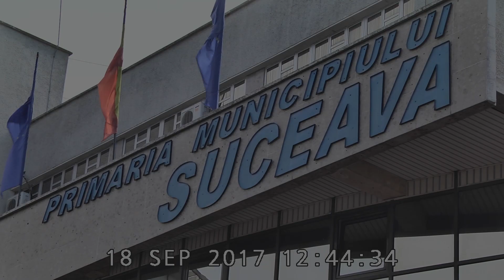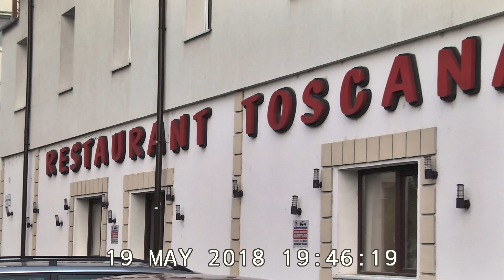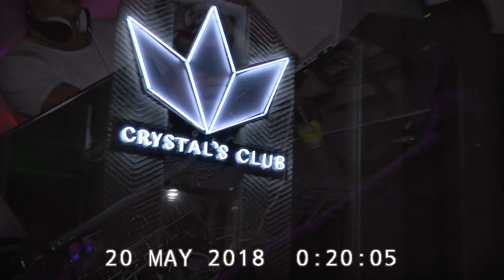GABY & RAMONA - TEHE BEST MOMENTS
Montaj video Danut Ababei, tel. 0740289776 sau 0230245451, ID Facebook Ababei Danut , email . Pentru mai multe videoclipuri si fotografii vizitati site-ul Pentru o claritate maxima setati calitatea 1080.